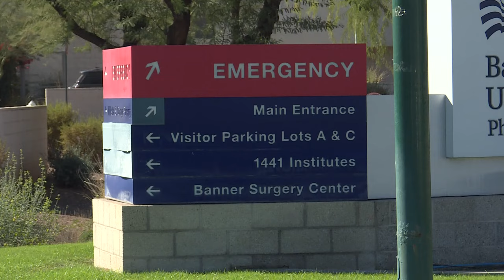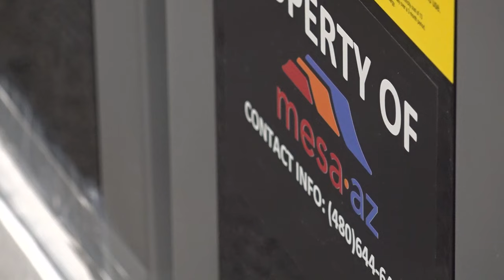322 heat-related deaths under investigation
State data shows nearly double the number of suspected heat deaths from this time last year.